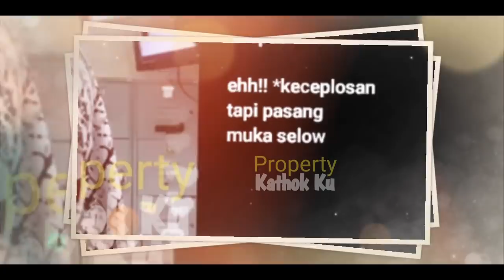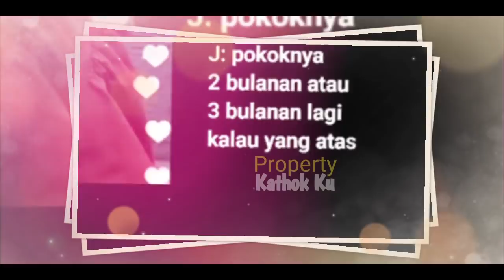Keceplosan Hari NIKAHNYA⁉️ LESTi KAGET❓Hingga...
Jangan Lupa: _
Thankz!!..